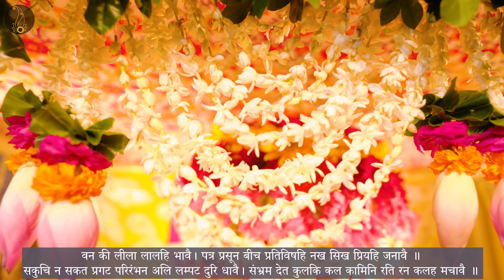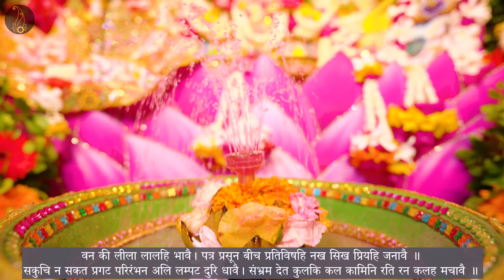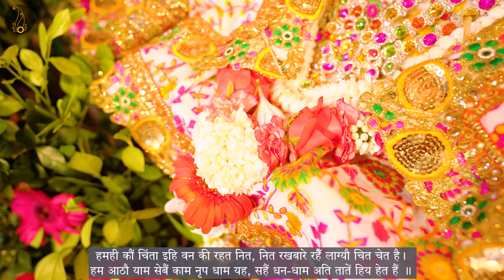सांझी उत्सव के पद